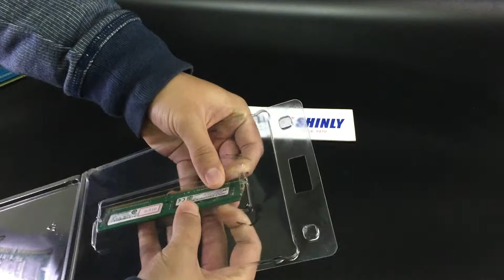DDR4 memory ram module clamshell plastic box tray1817034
DDR plastic box
DDR clamshell box
DDR packaging
DDR esd packaging
DDR blister
DDR tray
DDR container

Memory plastic box
Memory clamshell box
Memory packaging
Memory esd packaging
Memory blister
Memory tray
Memory container

RAM plastic box
RAM clamshell box
RAM packaging
RAM esd packaging
RAM blister
RAM tray
RAM container

Module plastic box
Module clamshell box
Module packaging
Module esd packaging
Module blister
Module tray
Module container

DIMM plastic box
DIMM clamshell box
DIMM packaging
DIMM esd packaging
DIMM blister
DIMM tray
DIMM container

Crucial DDR4
Crucial DDR3
Crucial memory
Crucial ram
Crucial module
Crucial Dimm
Crucial packaging
Crucial plastic box
Crucial clamshell packaging

DDR吸塑盒
內存條吸塑盒
Memory吸塑盒
RAM吸塑盒

DDR塑膠盒
內存條塑膠盒
記憶體塑膠盒
Memory塑膠盒
RAM塑膠盒

DDR包裝
內存條包裝
記憶體包裝
Memory包裝
RAM包裝

DDR包材
內存條包材
記憶體包材
Memory包材
RAM包材

DDR抗靜電盒
內存條抗靜電盒
記憶體抗靜電盒
Memory抗靜電盒
RAM抗靜電盒